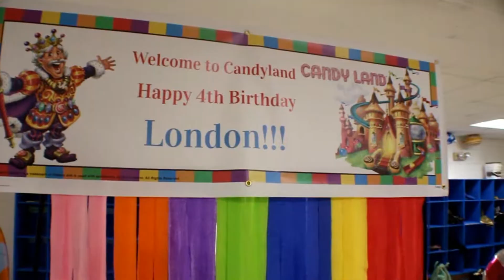London's 4th Birthday Party @1ofakindgear | Candy Land Theme | The815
Here's an inside look at our very 1st face painting event: London's 4th Birthday Party! Book us now for your next @1ofakindgear [1 Of A Kind™ face painting]

-Location: Cardinal Shehan Center - Bridgeport, CT (3-17-18)